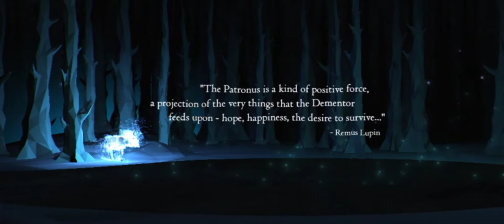UNUSUAL ...GREAT GREY OWL PATRONUS